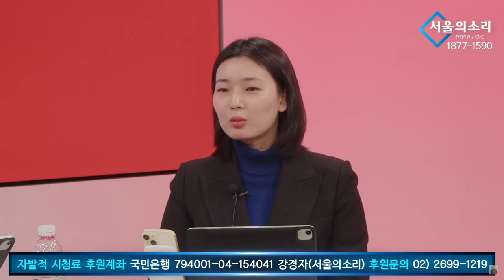[총선 특집] "윤석열 대통령이 전쟁을 생각하고 있다!"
△ 월~금 오전 8시 :  유용화의 〈뉴스 코멘터리〉
△ 월~금 오전 11시 : 박영식의 〈일레븐 11:11〉
△ 월~금 오후 11시 : 박영식의 〈뉴스 일레븐〉
△ 월,수,금 오후 5시 : 총선특집방송 〈1번 평화, 2번 전쟁〉
△ 화,목 오후 5시 / 토 12시 : 총선특집방송 勝日이냐? 崇日이냐?〉
△ 월요일 오후 3시 :  백은종 양희삼 안진걸의 〈탄핵속으로〉
△ 화요일 오후 7시 :  백은종 정대택의 〈응징의 부활〉
△ 수요일 오후 3시 :  김태형 백자의 〈ㅆㄷㄱ〉
△ 수요일 오후 7시 :  백현빈의 〈정면돌파〉
△ 금요일 오후 1시 : 박진영의 〈주간 박진영〉
△ 금요일 오후 3시 : 최재영의 〈금요 캐비닛〉